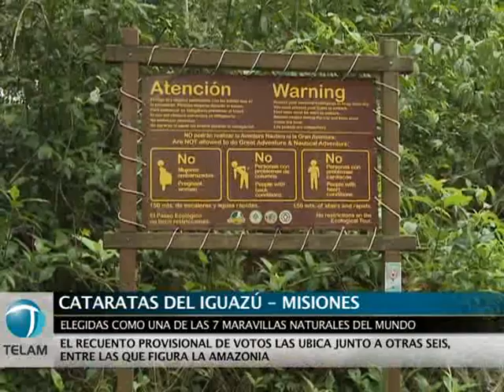Las Cataratas del Iguazú resultaron elegidas como una de las 7 maravillas naturales del mundo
El enorme reconocimiento se obtuvo tras una votación organizada por el sitio en la que votaron más de mil millones de personas de todo el planeta.
Los resultados preliminares ubican a las Cataratas del Iguazú junto a otras 6 maravillas entre las que figuran la Amazonia y el Dragón de Komodo.
Los saltos son considerados desde 1984 un Patrimonio Natural de la Humanidad por la Unesco y  compitieron con otros 28 lugares propuestos para ocupar el sitial que ahora exhiben con orgullo.
Las Cataratas del Iguazú constituyen uno de los destinos turísticos más importantes de la argentina y son visitadas por miles de personas cada año, tanto argentinos como turistas que vienen desde remotos lugares para conocerlas.
Actualmente poseen una infraestructura que permite optimizar su recorrido en su casi totalidad y que fue construida de manera particular para minimizar el impacto ambiental y visual.